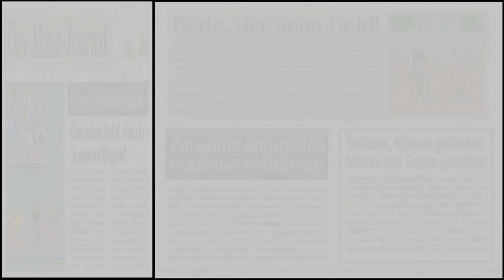Pokemon Ranger: Finsternis über Almia #14 Team Nachtschatten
Lucia und Luana haben so gut wie die Lage in Havebrück unter Kontrolle gekriegt.
Doch die Lage ist noch immer Kritisch, da noch einige kuriose Maschinen aktiv sind und die dubiosen Drahtzieher des Chaos in Havebrück sind!
Wer mögen diese Leute sein?
Was sin deren Pläne?
Und wird Havebrück wieder zur Ruhe kommen?

Titel: Pokemon Ranger: Finsternis über Almia
Genre: Action, Adventure, RPG
Spielmodi: Einzelspieler
Plattform: Virtual Console (Wii U), Nintendo DS
USK: ohne Altersbeschränkung
Publisher: Nintendo
Entwickler: Creatures inc.
Veröffentlichung: 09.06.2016 (Virtual Console (Wii U)), 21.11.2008 (Nintendo DS)